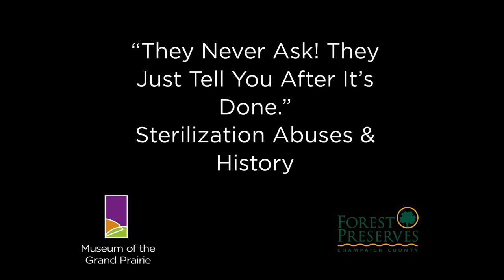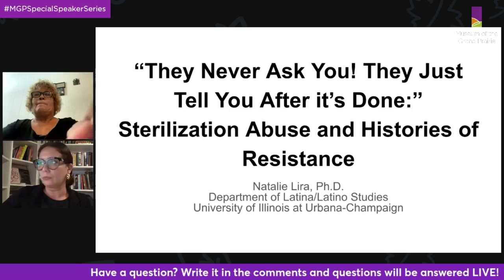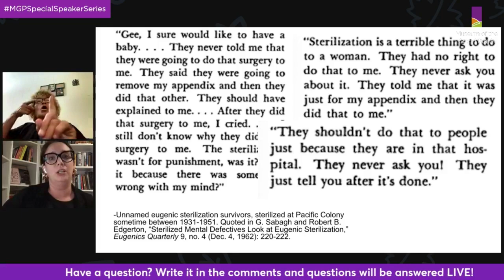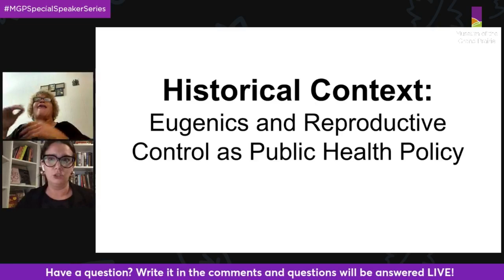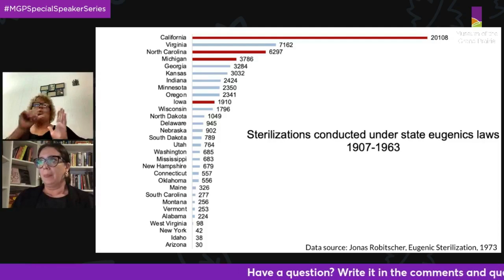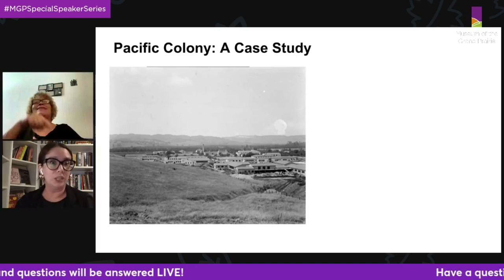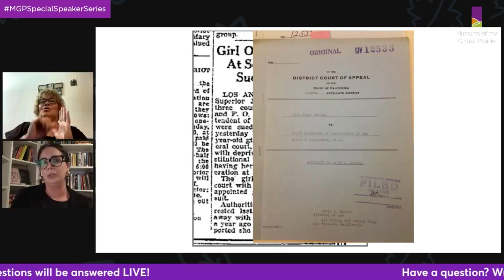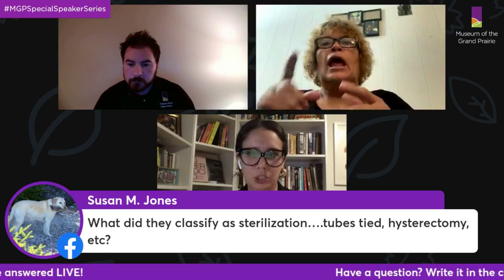They Never Ask They Just Tell You After Its Done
Join us for another program in our special exhibit speaker series!
From the early 20th century and into the 2010s, a shameful pattern of sterilization abuse has persisted across the United States. In this talk, Dr. Natalie Lira, Assistant Professor of Latina/Latino Studies at the University of Illinois at Urbana-Champaign, will outline the role clinicians and public health officials have played in this history of reproductive injustice and how survivors of sterilization abuse have fought back.
Be sure to visit the Museum of the Grand Prairie’s special exhibit “A History of Healing: Infectious Diseases and Community Responses to Defeat Them” to learn about some issues concerning public health in central Illinois’ history and much more.
This program is supported in part by Illinois Humanities.